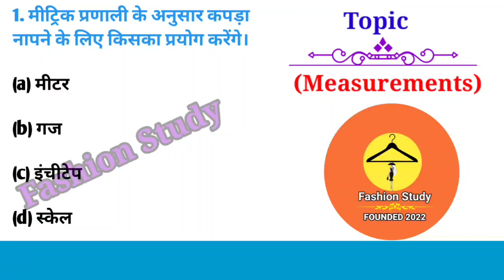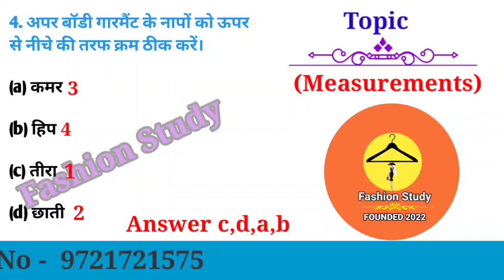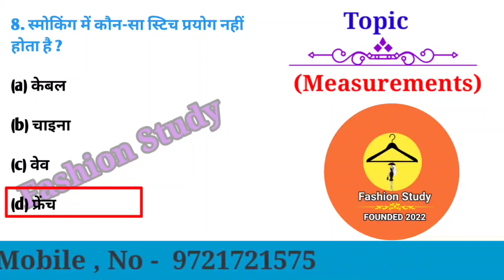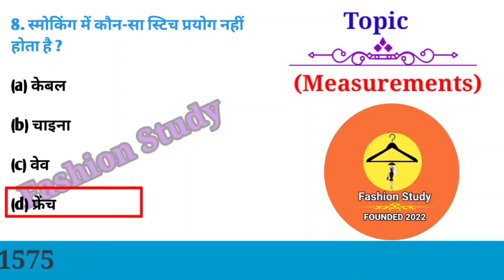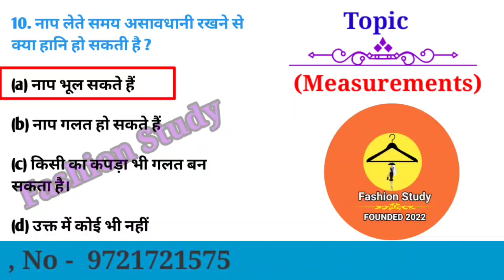CLASS - 17 Fashion design Technology ,Dress Making , Sewing Technology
Hello friends aapka hmare  channel pr bahut Swagat hai hm aapke liye laye hai CITS,CTI,CTS,ITI,ke most important Question Answers

your Question:-

Dress Making
CTI solve paper
# Soft Skill
# P.O.T
# MCQ

Cits Question answer bharat skill
Cits pot mcq questions
Cits entrance exam 2022
Cits entrance exam previous year questions papers
Cits pot mcq questions answer
cits questions paper 2021
Cits question paper
Cits question paper dress making
Cits question paper Sewing Technology
cits questions paper 2019
Cits question paper 2021 pdf
Cits Dress Making question paper
Cits math Question
Cits question paper Fashion design  Technology
Fashion design Technology MCQ Bharat Skill
Sewing Technology MCQ Bharat Skill
Dress Making MCQ Bharat Skill
Bharat Skill Fashion design Technology Question Answer
Bharat Skill Dress Making Question Answer
Bharat Skill Sewing Technology Question Answer
Bharat Skill Question Answer
Bharat Skill Employability Skills Question Answer
P.O.T Bharat Skill Question answer
P.O.T MCQ
P.O.T Important Question Answer
Cits P.O.T Question Answer
Soft Skill IMPORTANT Question Answer
Bharat Skill Soft Skill Question Answer
NCVT Based CBT exam preparation
For reet and other government exams

past video link :-